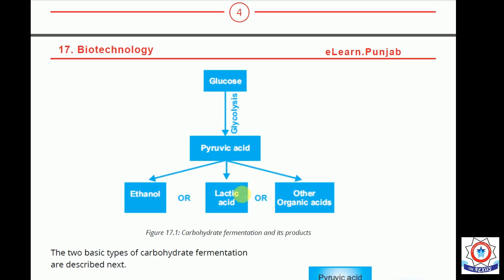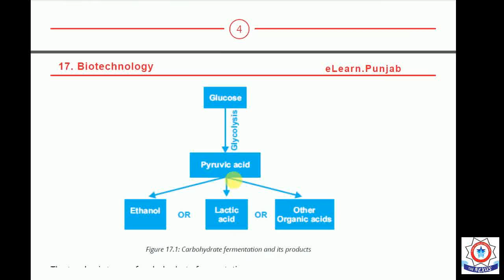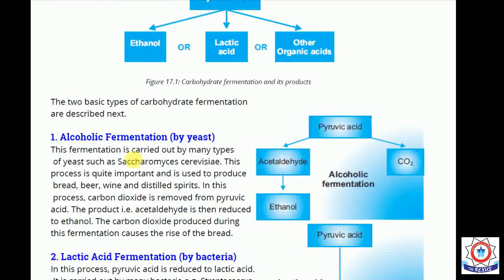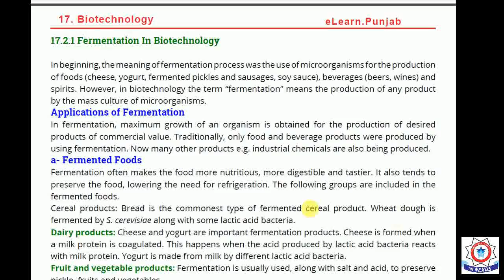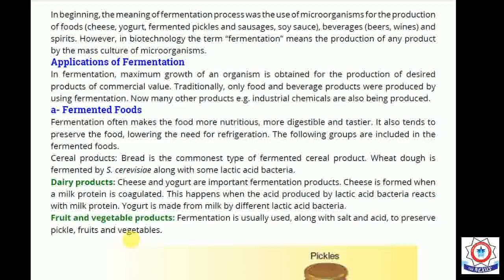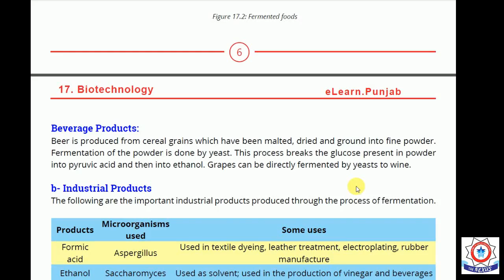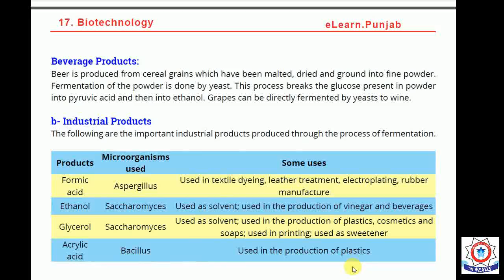10th Class Biology -Lecture 60- Week 20 -Chapter No:17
Chapter no:17
Topic: Fermentation + Fermentation in Biotechnology.

Lecture by: Sir Umar Amin